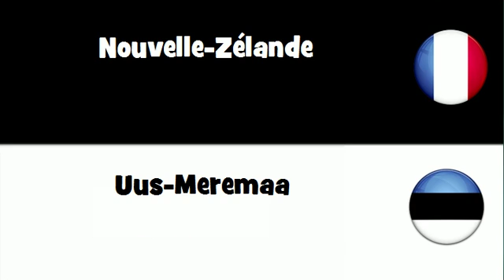Traduction en 20 langues # Nouvelle Zélande